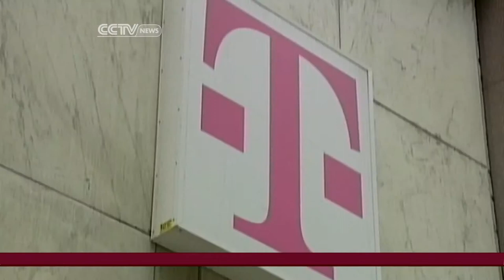Blackberry loses $965 million due to poor phone sales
Kristiaan Yeo reports from Toronto on Blackberry's grim 2-QTR earnings.